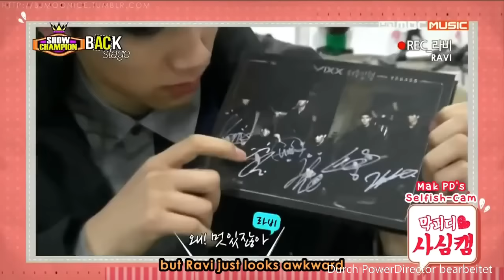VIXX (빅스) Hyuk Stage VS Reality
I have made this video once before for the whole group but i want to show particuale each member because its such a big different what they show on stage and what they be in real life.

Song 1: Helix Launch Platform Soundtrack
Song 2 : VIXX - My Girl from Today